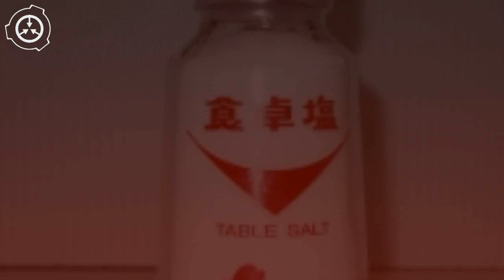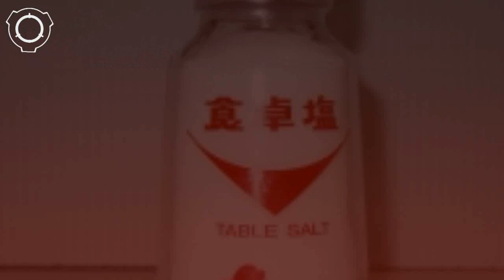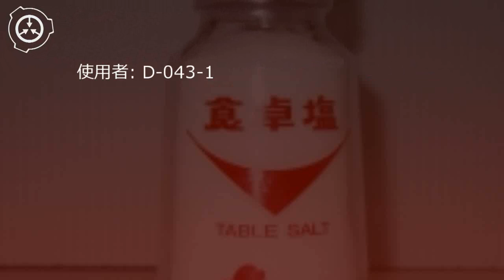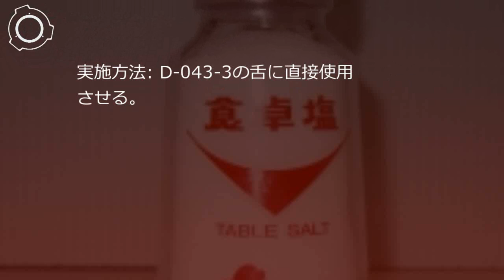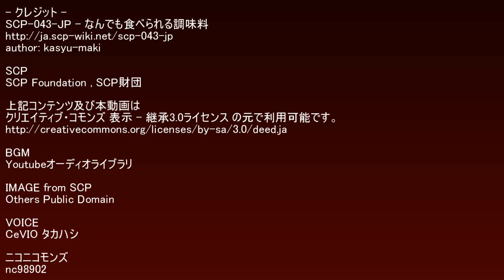SCP財団機密データ：SCP-043-JP - なんでも食べられる調味料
説明: SCP-043-JPの外観や組成はごく一般的に流通している食卓塩と同じものです。ヒトがSCP-043-JPを何らかの物体に振りかけた時、その異常な効果が発揮されます。